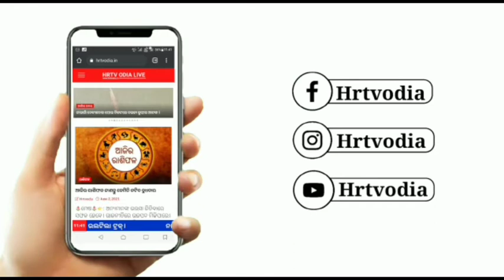ତଦନ୍ତ ପାଇଁ ଖଇରାରେ ପହଞ୍ଚିଲେ 6ଜଣିଆ ଟିମ। ।